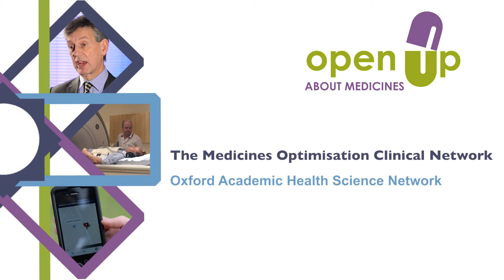The Open Up about Medicines Campaign - Oxford Academic Health Science Network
Do you take all the medicines you are prescribed?
Open Up About Medicines is a campaign to make sure patients get the most from their medicines. It involves GPs, pharmacists and patients having conversations that lead to them taking home only the medicines they need.

The Oxford Academic Health Science Network brings together the NHS, universities, business, patients and the public to promote best health for our population and prosperity for our region. Breaking down traditional organisational boundaries and building stronger relationships between industry, scientific and academic communities - coupled with better knowledge exchange - will bring lasting benefits as best practice is spread quickly and widely across the NHS.

This film was produced by Oxford Medical Illustration, a non-profit making department of Oxford University Hospitals NHS Trust. If you wish to find out more about their work visit -